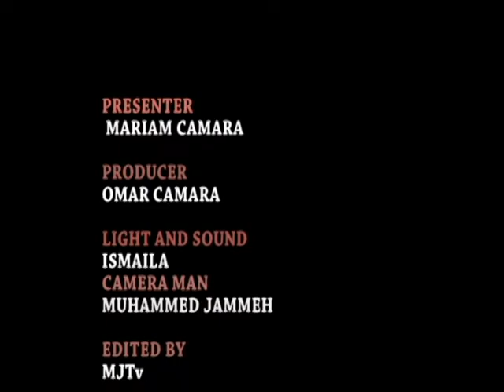GAMBIAN WOMEN LIVE'S MATTERS (HAMZA BAYO Tv GAMBIA) HOST BY MARIAM CAMARA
ST BIRKAMA BOYO AND ESSA FAAL WAS THERE TO SUPPORT THE GAMBIAN WOMEN LIVE'S MATTERS (HAMZA BAYO Tv GAMBIA) HOST BY MARIAM CAMARA